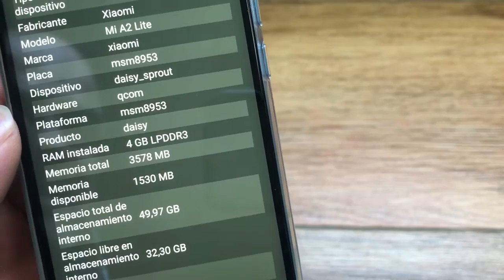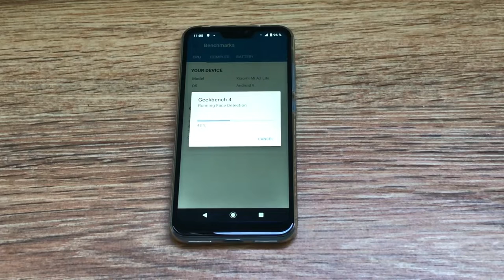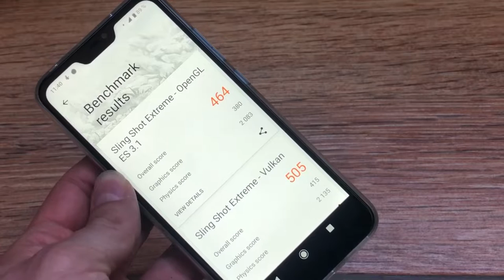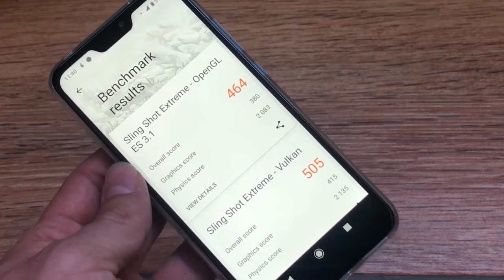Xiaomi Mi A2 Lite: Especificaciones, Benchmarks y Comparativa Xiaomi Mi A2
Taringa: geekstv